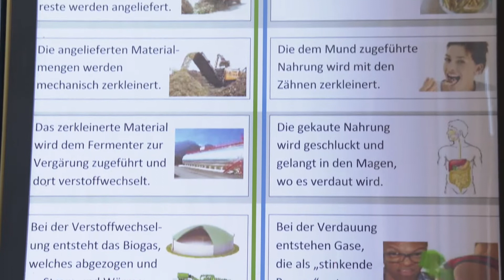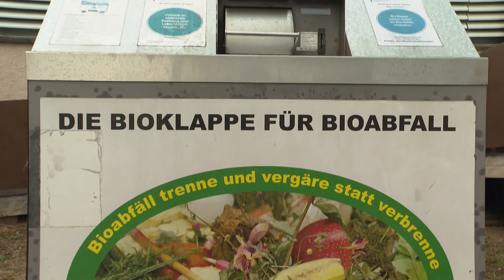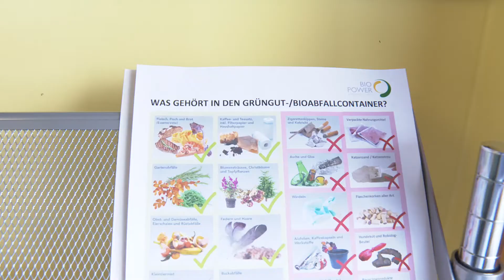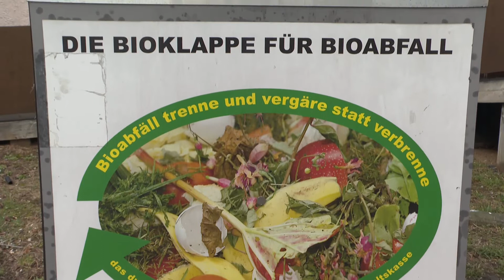Biopower-Anlage in Pratteln, wie funktionierts?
Im Baselbiet wird an drei Orten in grossen Anlagen Biogas produziert - und zugleich Strom und Wärme. Wegen der angespannten Energielage in Europa boomt die Nachfrage. Ist die Produktion nachhaltig und ist Biogas etwa die Energiequelle der Zukunft? Wie viel Potential steckt dahinter ? Was ist möglich? Dies und andere Fragen wurden uns beim Besuch der Biopower-Anlage in Pratteln erklärt.